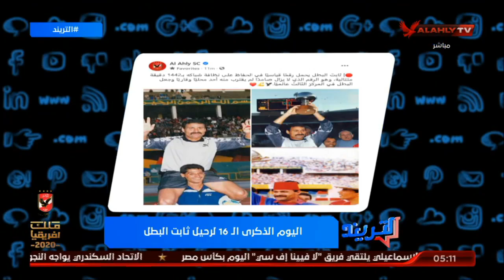اليوم الذكري الـ 16 لرحيل ثابت البطل | التريند